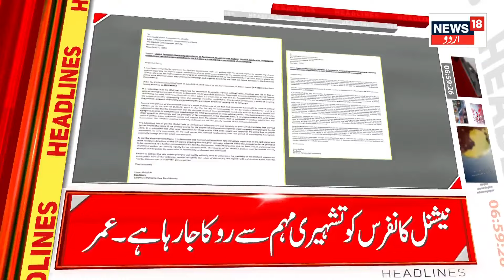Headline :Top Headline Jammu Kashmir | NC | PDP |BJP | Apni Party | Congress |ECI |PC News18Urdu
Headline :Top Headline Jammu Kashmir | NC | PDP |BJP | Apni Party | Congress |ECI |  News18Urdu